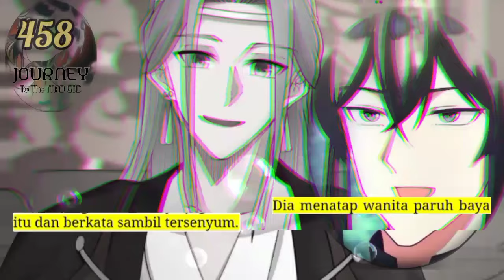Perjalanan Dewa Gila season 458